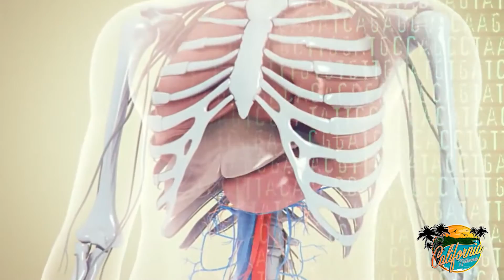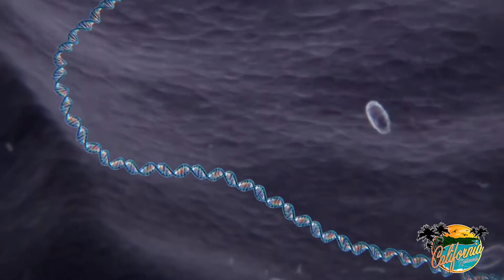Editas Medicine to create the first genetically modified HUMANS in 2017 HD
Editas Medicine to create the first genetically modified HUMANS in 2017
By Marshall Connolly
11/13/2015